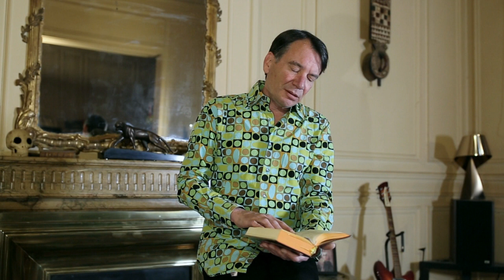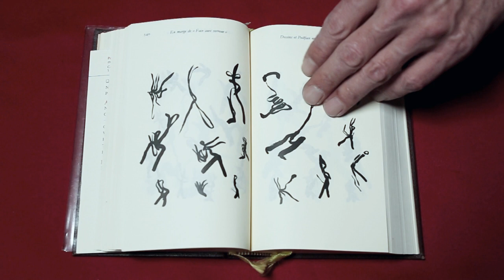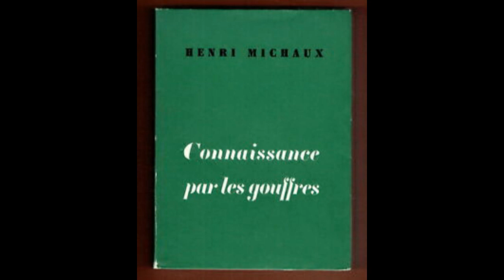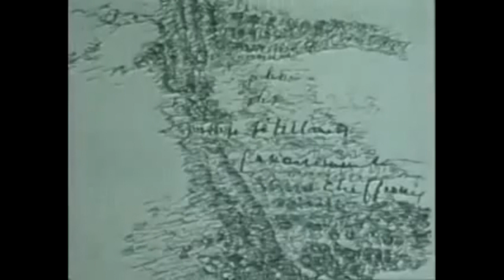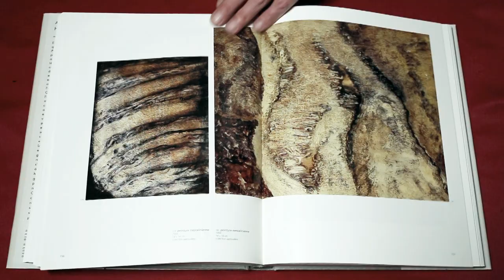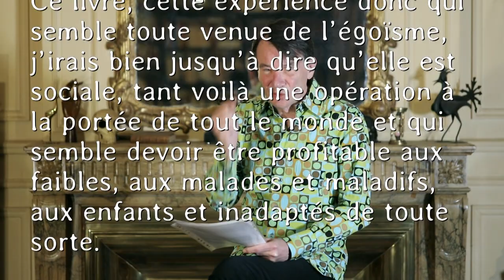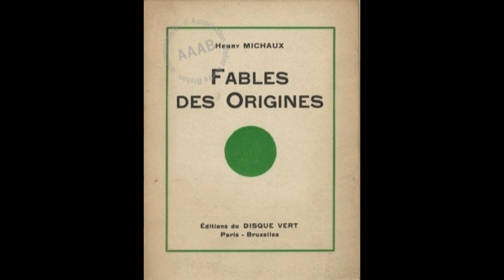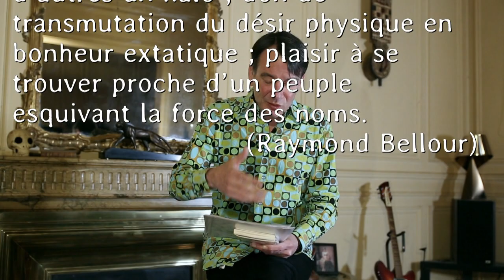Présentation d'Henri Michaux (deuxième partie)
Echapper aux « mots des autres » : des néologismes à la peinture.
L'exploration d'un ailleurs : l'expérience des drogues.
Le recueil Ailleurs de 1948.